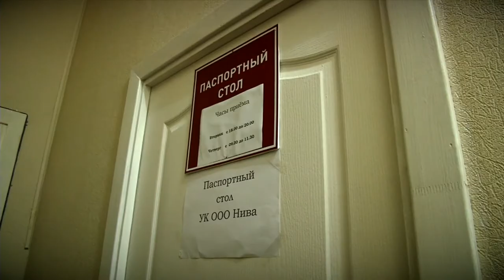Испытания водой и резиновыми сапогами